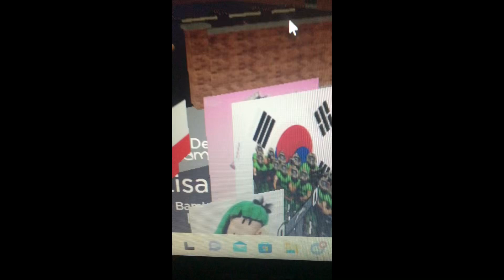South Korea caught in 4k real 🗿